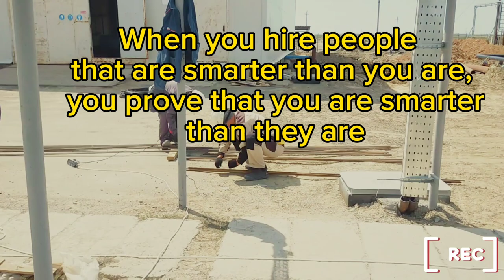WORKING DaY /////50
When you hire people that are smarter than you are, you prove that you are smarter than they are.